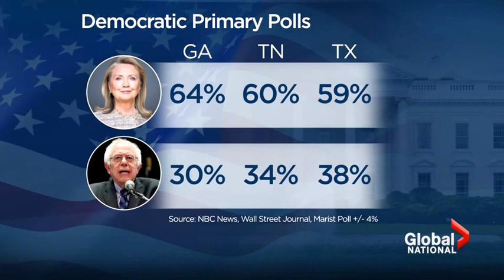Super Tuesday: Bernie Sanders losing steam? Hillary Clinton poised for a big win